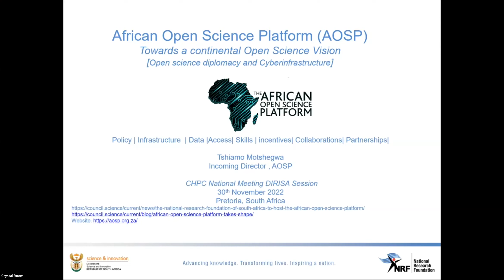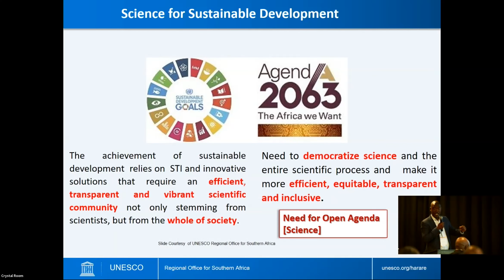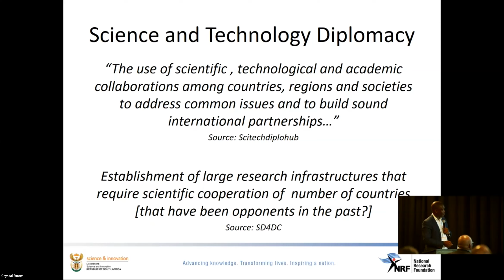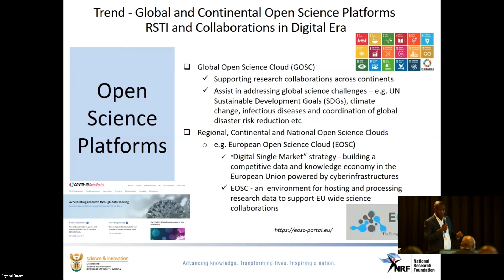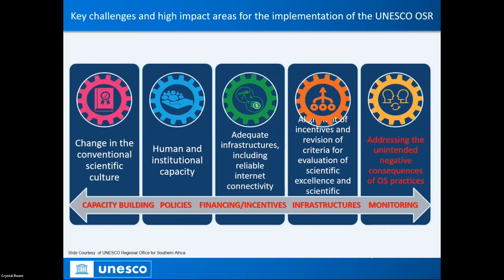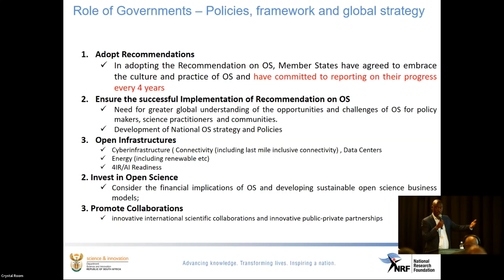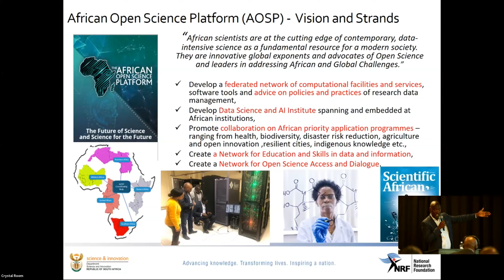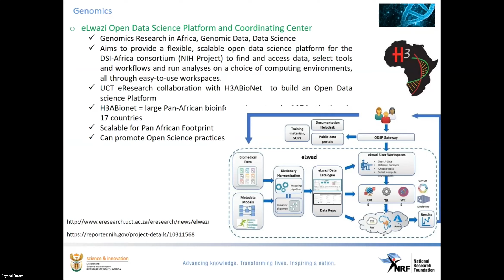01 Dec Crystal Garnet 10h15 Tshiamo Motshegwa African Open Science Platform Towards a continen